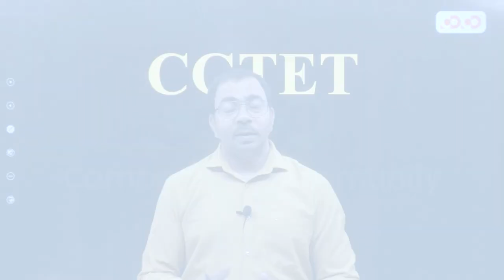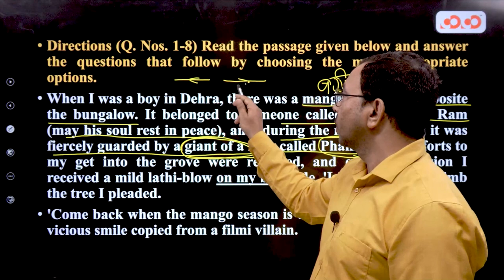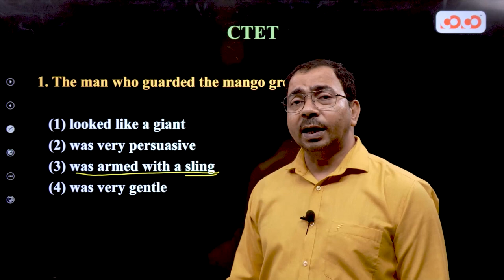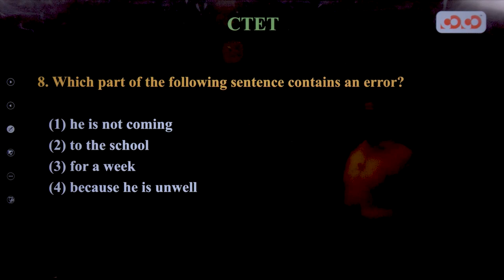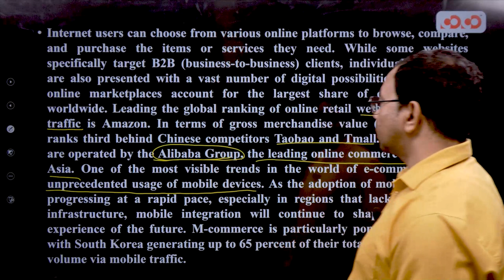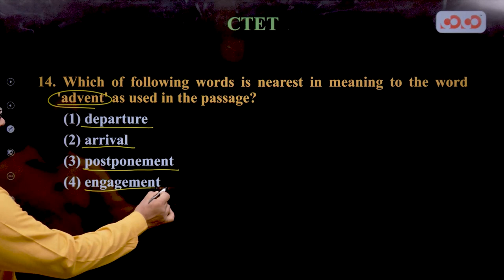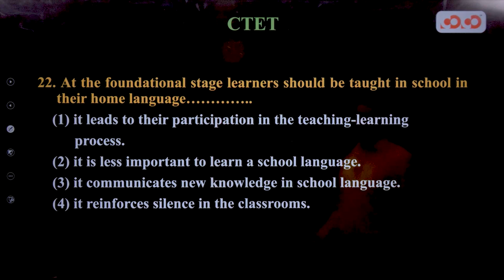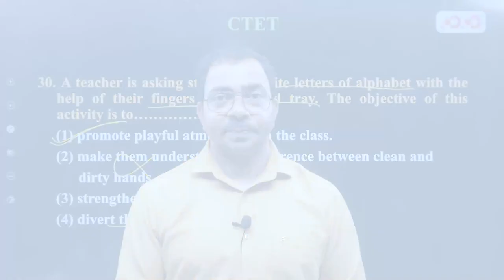CG TET | English Language | Lecture -01 | Part-01